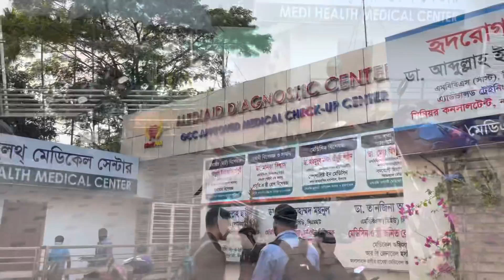A day in My life | গাছ নিয়ে বিপদে আছি | আফিফ আজ এমন কান্ড করলো আমরা অবাক...🥴 | Tamanna Nasir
Assalamu Aalaikum!

@Youngest YouTuber
@Tamanna's Kitchen
@হযবরল HoJoBoRoLo